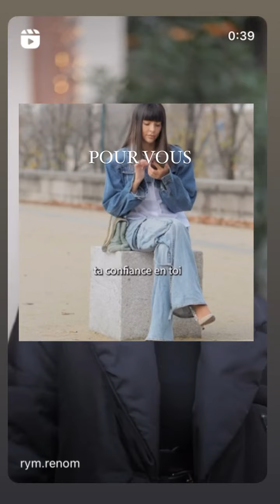RYM RENOM - 29 Décembre 2023